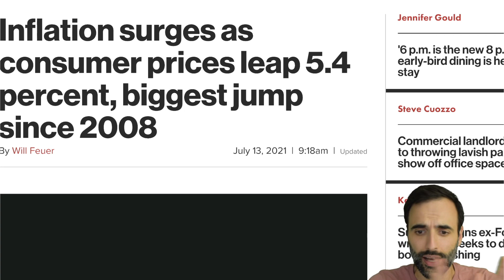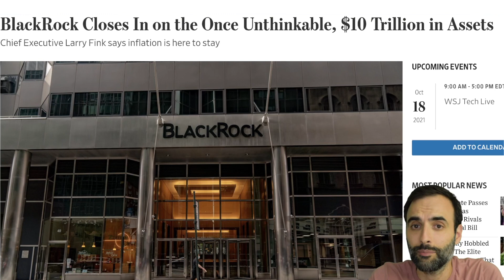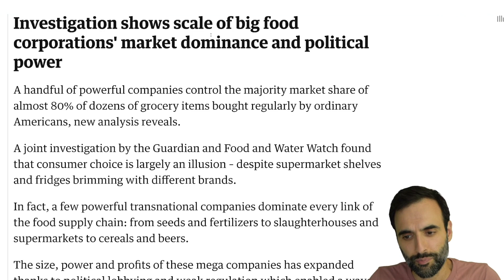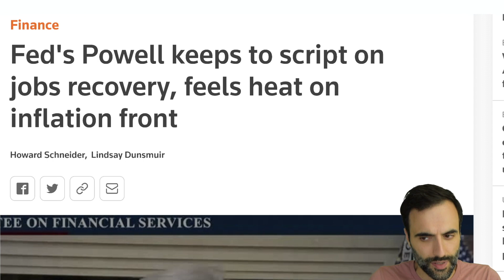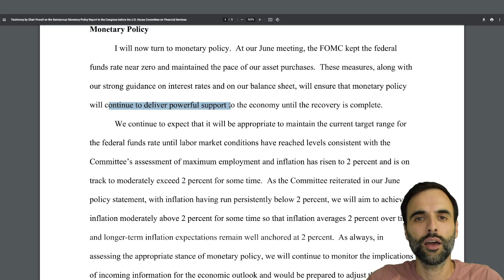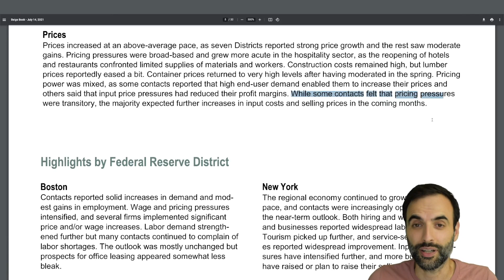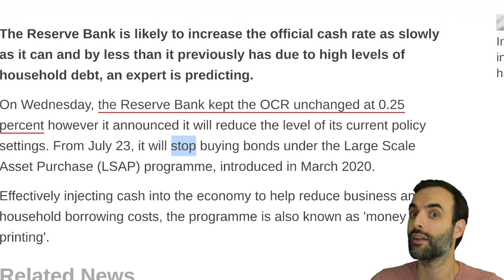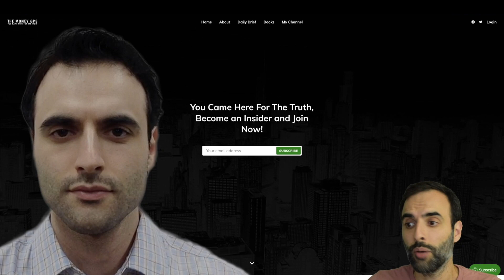Goldman Sachs Sells 20% of Their Portoflio. Retail Investors Buy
GET THE 7 CRITICAL TIPS FOR FINANCIAL EDUCATION. SIGN UP FREE:
Do you feel the fear of missing out? This is evident in stocks and real estate today. Real estate continues to increase in price right now as we see low interest rates keep this going. There is upward pressure on markets right now globally because of the inflation of the money supply. As a result, we are finding prices of just about everything being higher. Money, cash, debt is coming into the markets at this time finding its way into stocks, bonds, real estate. New Zealand is making big changes to their monetary policy.